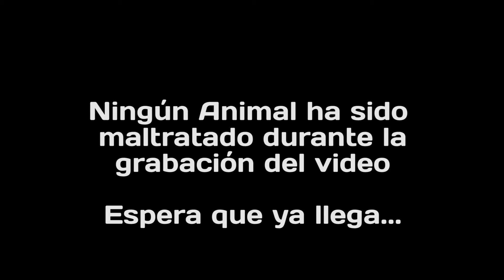MAZINGUER Z VR! LA QUE HE LIADO... | The IOTA Project VR - Realidad Virtual en Español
¡Mazinguer Z VR...! ¡No hombre no...! ¡The IOTA Project VR, juego de Robots en VR! Tu Realidad Virtual en Español. Con Oculus va genial.

¡Bienvenidos, estáis en el canal de Alehandoro VR! ¡Tu canal de contenido para Realidad Virtual en Español!

Que puedo decir... Si se me ha ido la pinza completamente con este juego, pero básicamente porque no se puede hacer otra cosa que no veas en el vídeo jaja. Aún así, es gratuito ¡que menos que echarle un ojo!

Aquí os dejo el enlace para que lo probéis vosotros mismos, cuidado con los giros que pillas un colocón rápido y fácil.

Todos los juegos, gameplays, tutoriales, análisis y noticias de Realidad Virtual en Español.

¿Quien soy? Soy Alehandoro VR también conocido como Alejandro VR y Alejandoro VR, un jugon de la realidad virtual.

► Visores de Realidad Virtual:

- Oculus Rift
- HTC Vive
- PlayStation VR